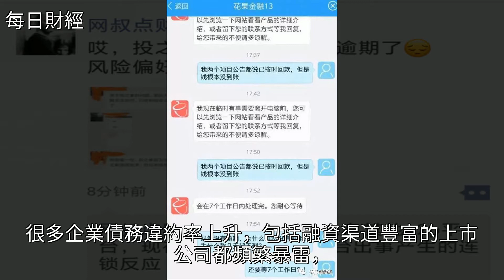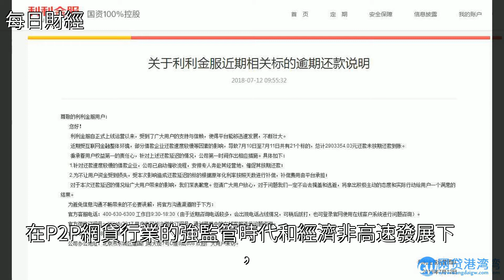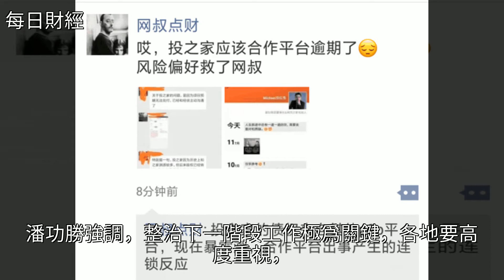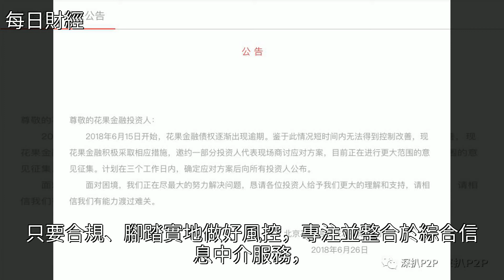七成暴雷平臺主動發佈逾期或停業公告！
七成暴雷平臺主動發佈逾期或停業公告！七成暴雷平臺主動發佈逾期或停業公告！金融 P2P理財 經濟 潘功勝 互聯網